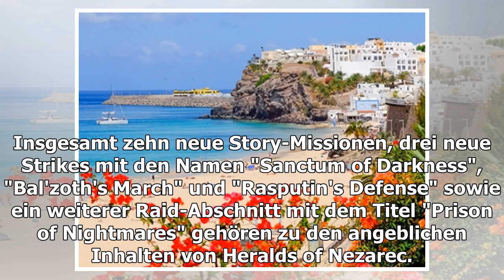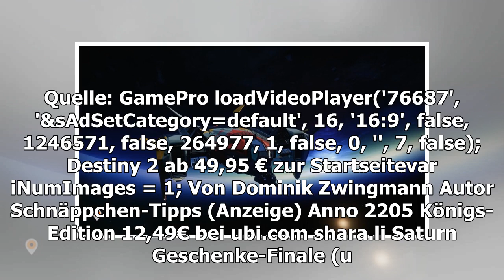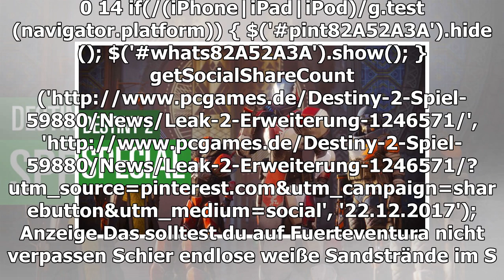Destiny 2: angebliche Leck enthüllt Inhalt und Name der zweiten Erweiterung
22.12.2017 um 17:30 Uhr Im Reddit-Forum haben Dataminer angeblich die Inhalte und den Namen der kommenden zweiten Erweiterung von Destiny 2 herausgefunden. Demnach soll das im Frühjahr 2018 erscheinende Add-on den Namen "Herald of Nezarec" tragen und...